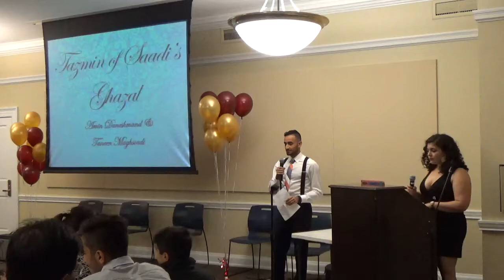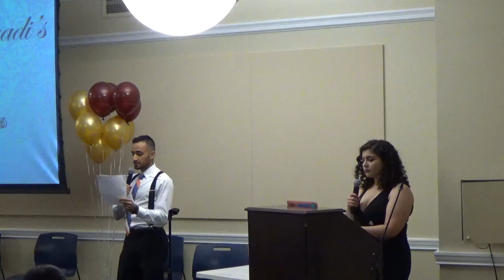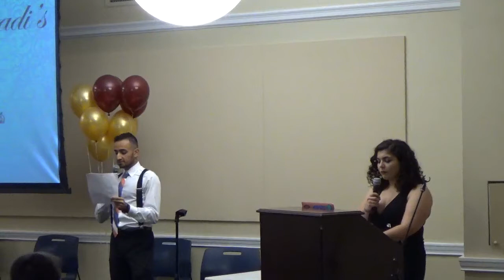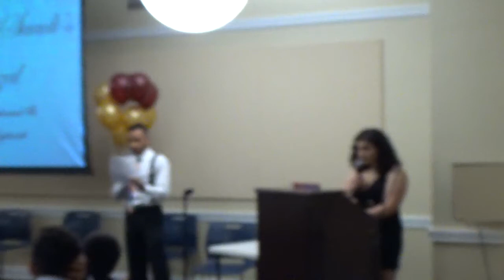Poem Duet - Tazmin of Saadi’s Ghazal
Persian Cultural Society at the University of Virginia
Shabe Yalda - Winter Solstice 2017